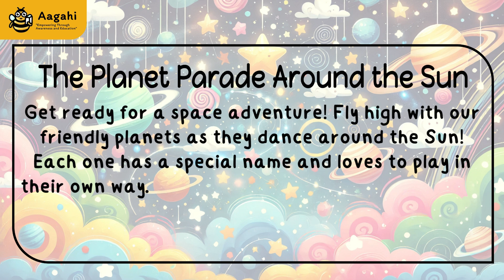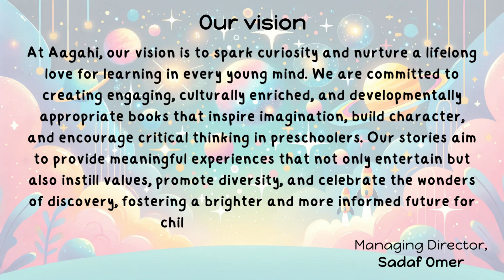The Planet Parade Around the Sun | Fun Solar System Story for Kids 🌞🚀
Join the cosmic fun as we take a thrilling journey through the solar system! In this exciting adventure, we'll explore the amazing planets that make up our celestial neighborhood. From Mercury to Neptune, each planet is unique and fascinating in its own way. Let's learn about their sizes, temperatures, and special features that make them so cool! Get ready to blast off into a fun-filled exploration of the solar system and discover the wonders of our universe!

celestial journey
kids podium
space facts